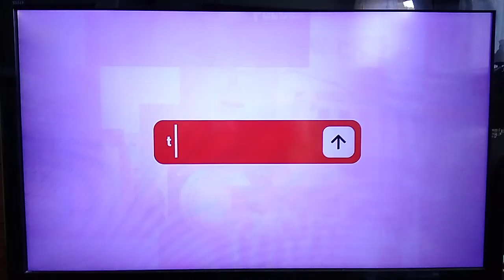Oprawa TVP Info (od 29.12.2023r. do 29.09.2024r.)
Oprawa TVP Info była emitowana od Piątku 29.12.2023r. do Niedzieli 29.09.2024r. Nagranie z Czwartku 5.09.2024r. (4 dni przed debiutem nowej pełnej zielonej oprawy Audiowizualnej TVP3 bez kolorowych pasków w tle.)